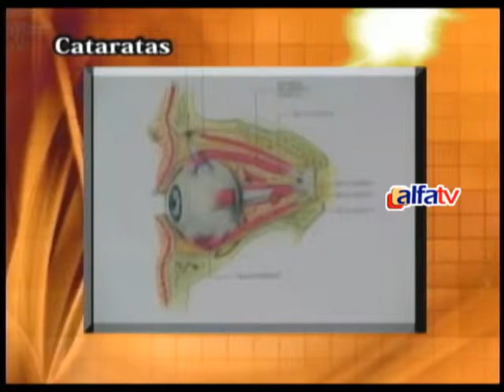EN FAMILIA ALFA TV 15 SETIEMBRE CATARATAS